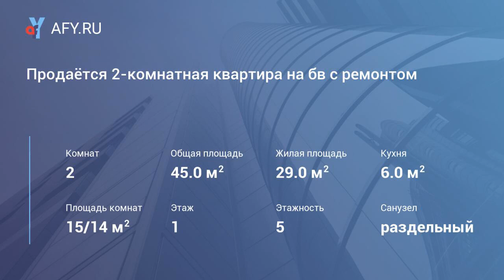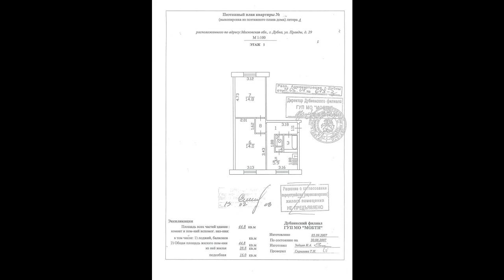Продаётся 2-комнатная квартира на бв с ремонто...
Цена: 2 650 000 Руб.
2-комнатная квартира на бв в хорошем состоянии. 1 этаж панельного 5-этажного дома. Общая площадь 45 кв. м, комнаты 15 и 14 кв.м, кухня 6 кв. м. Окна пвх, на обе стороны. Комнаты изолированные, перепланировка узаконена. В квартире недавно был сделан ремонт. Остаётся кухонный гарнитур и другая мебель по договоренности. Квартира не угловая. Звоните по тел.: 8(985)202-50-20